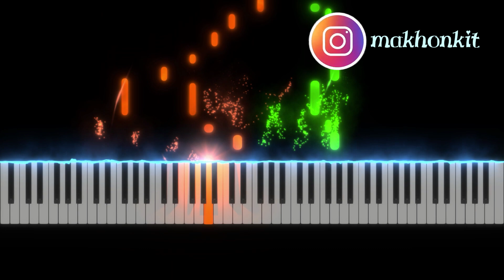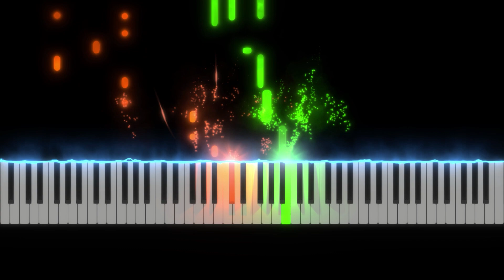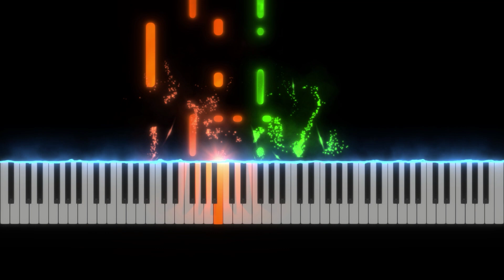M Nasir - Satu Hari Di Hari Raya Piano by Ray Mak (Tutorial)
Hari Raya Sudahpun Tiba,
Kali Ini Sangat Berbeza,
Covid19 Masih Ada,
Video Call Saja Dengan Keluarga.

Kat Luar Rumah I Pun Ada Sekatan Jalan Raya,
Tak Boleh Berziarah Di Hari Raya,
Kena Covid Nanti Tak Bermaya,
Semoga Hidup Kita Kembali Sedia Kala.